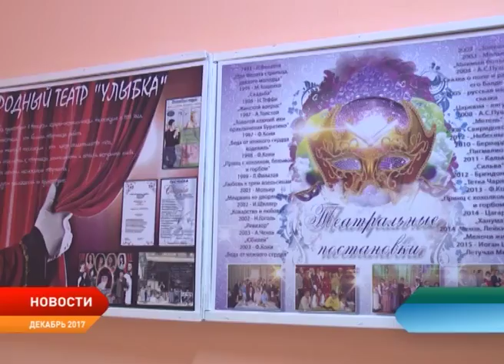Сей юн. Всемирный день театра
27 марта в России и других странах отметили Всемирный день театра. Многочисленные спектакли, флешмобы и акции проходят по всему миру в этот день. Не исключением стал и Ненецкий округ. Сразу несколькими премьерами порадовали окружных зрителей служители муз Мельпомены и Талии, на некоторых из них побывала съемочная группа программы «Сей юн».